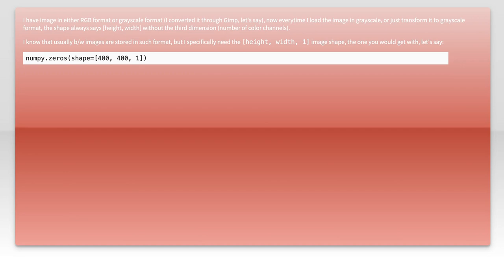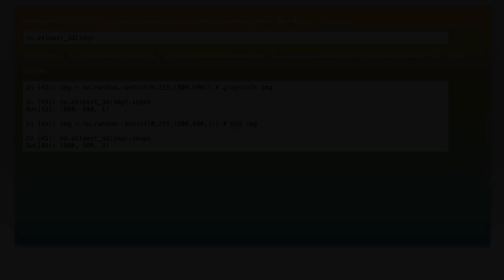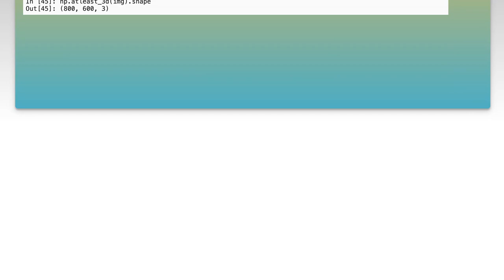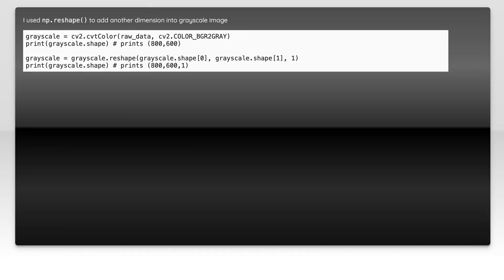How to convert black and white image to array with 3 dimensions in python?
python: How to convert black and white image to array with 3 dimensions in python?

Related to: python, image, numpy, image-processing